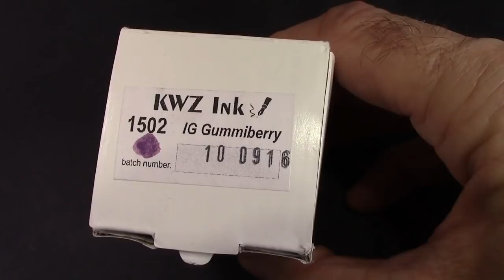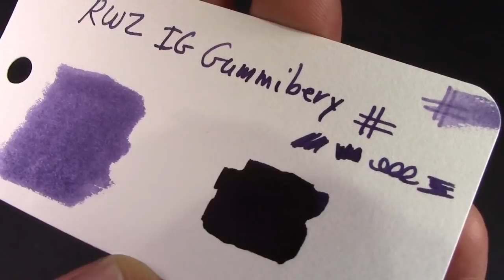Tramol Matte Fountain Pen Review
I look at a new pen maker for me.  I choose the matte finish.  Looks good, writes OK.  A pen you like?